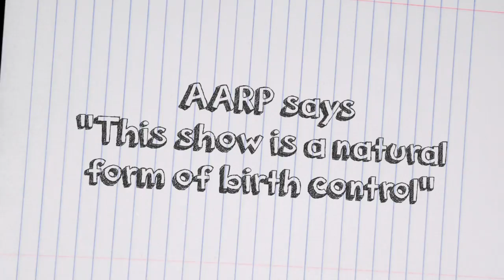60 AND PREGNANT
As seen on Omaha Live at midnight after SNL on WOWT NBC!